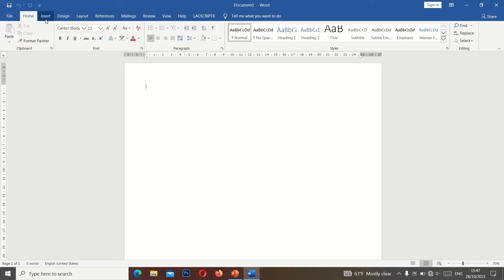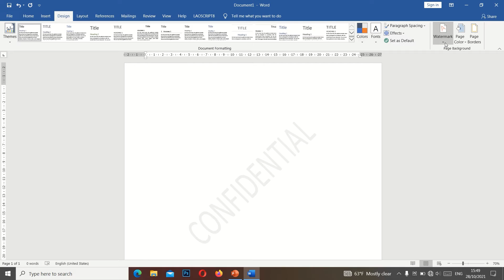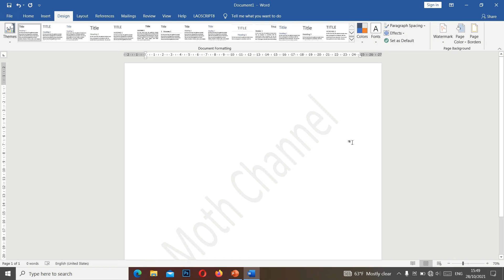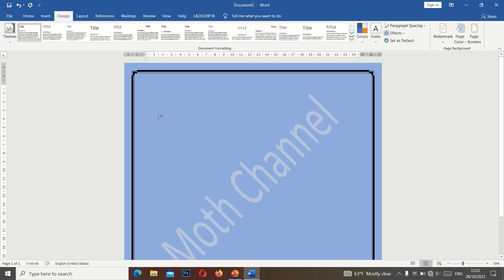ບົດທີ3 ການເຮັດລາຍນາມໃນWord,​ ການໃສ່ສີໜ້າເຈ້ຍ ແລະ ການໃສ່ຂອບໜ້າປົກເຈ້ຍ|Besic word